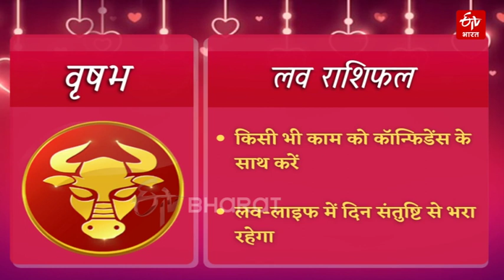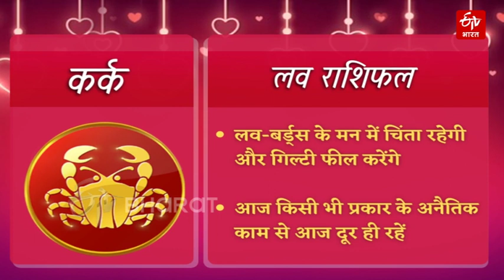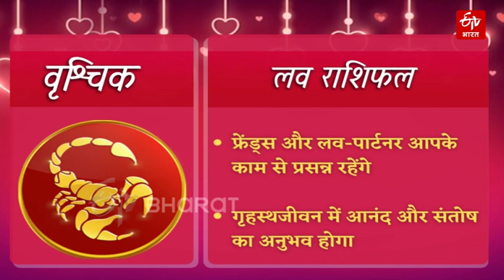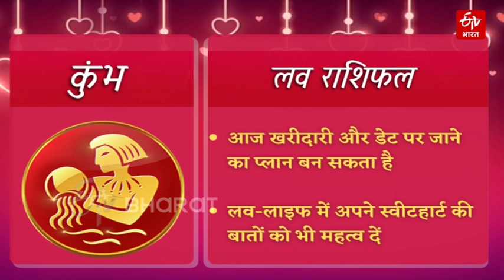Love Horoscope 2022 | लाइफ में है सच्चे प्यार की चाहत तो रखें वाणी और व्यवहार पर संयम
आज 13 अप्रैल 2022 को किन राशियों का प्रेम और दाम्पत्य जीवन अच्छा बीतेगा. मेष से लेकर मीन तक की राशियों की कैसी होगी (Daily love horoscope in hindi) लव-लाइफ. किसे पार्टनर का मिलेगा साथ, कहां छूट सकते हैं हाथ. प्रपोज करने के लिए दिन (love rashifal today) है बेहतर या करना पड़ेगा वेट, जानें अपनी लव-लाइफ (Daily love Rashifal) से जुड़ी हर बात.